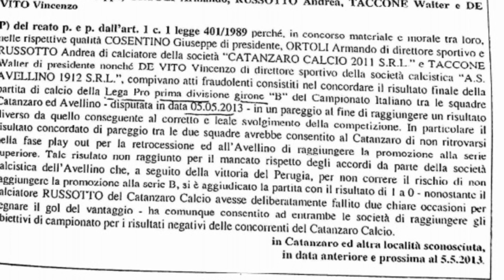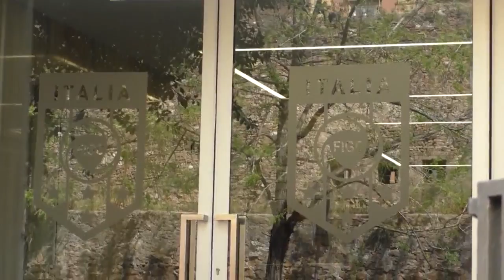Caso Catanzaro - Taccone convocato in procura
Il presidente dell'Avellino convocato in Procura per confrontarsi sul caso Catanzaro